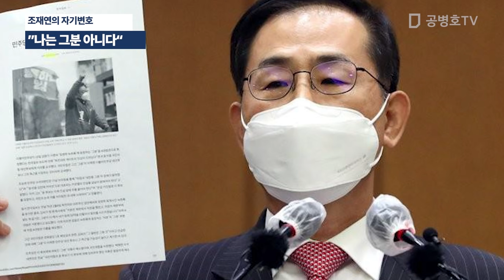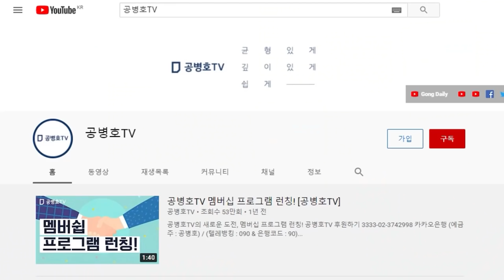조재연 자기변호 / "나는 그분 아니다" / 그렇다면 누가 '그분'인가? / 여당은 묵묵부답 / 선거 이기고 나서, 다 깔아뭉개 버려 / "아, 나 몰랑"하면 돼 [공병호TV]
Bitcoin : 3MTW849AkP2ftLeSK2teZHMmzLu7Z83s9U